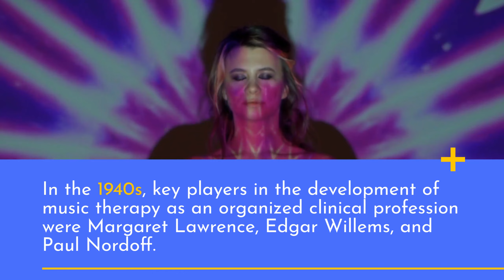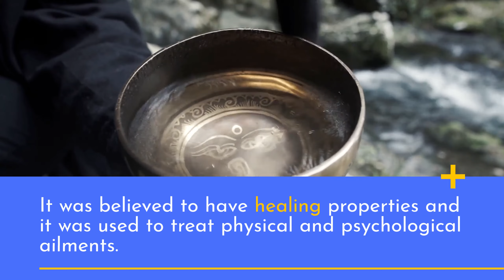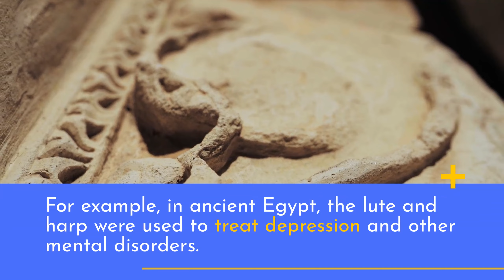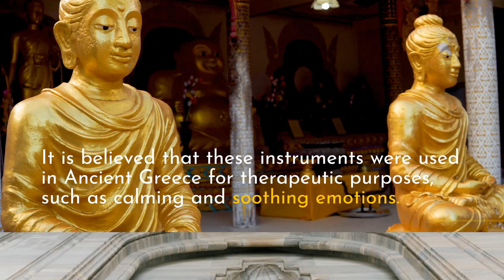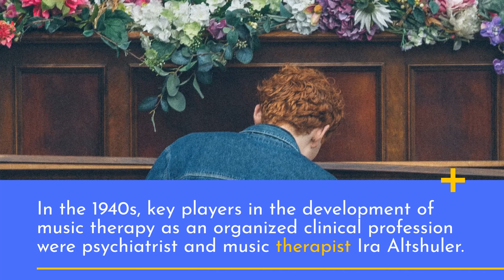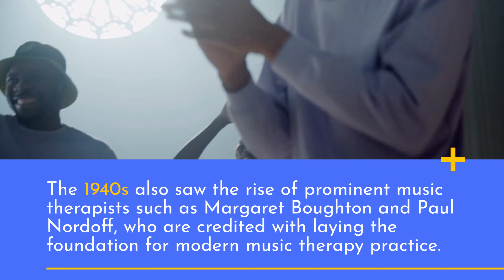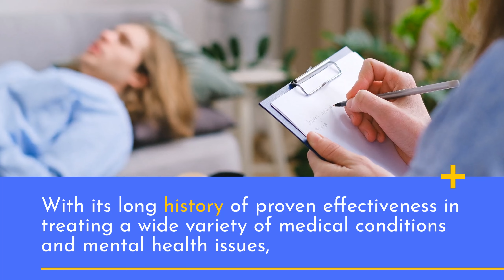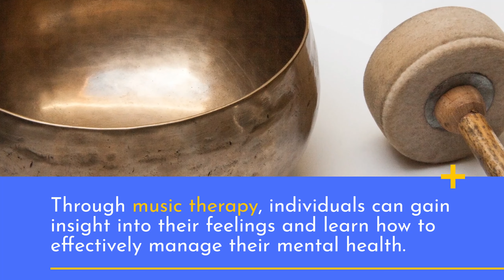The Ancient History Of Music Therapy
music therapy stimulates nerve cells boosts metabolism massages the whole body 528hz rvb--qnrp
music therapy stimulates nerve cells boosts metabolism massages the whole body 528hz 2 ki6eze cake
music therapy cleanses toxins - full body healing emotional & physical healing - 528 hz woyqyevoux0
music therapy dream maker calm your mind with lofi hip hop mix
music therapy for sleep
music therapy for depression
music therapy stimulates nerve cells boosts metabolism massages the whole body 528 hz _sxrhu16ndg
music therapy for tinnitus therapeutic music to relieve tinnitus relax beautiful life
music therapy - the best relaxing music to fall asleep fast peace your mind - relaxing music
music therapy for sleep proven 98.7 effective try listening for 5 minutes fall asleep v94iiyla6a0
music therapy autism
music therapy songs